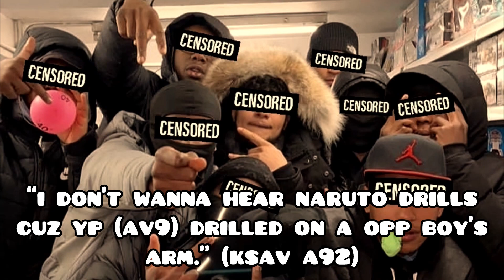Every Person Dissed In Y.AV9 YS x YP x Y.Rose - Facts